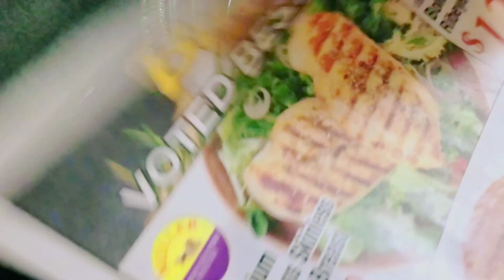আমেরিকাতে আমার সকাল থেকে সন্ধ্যা পর্যন্ত যেভাবে কাটে | তেলের পিঠা রেসিপি,ব্যস্তময় দিন,বাংলা ব্লগ